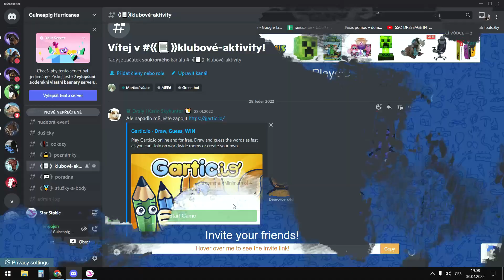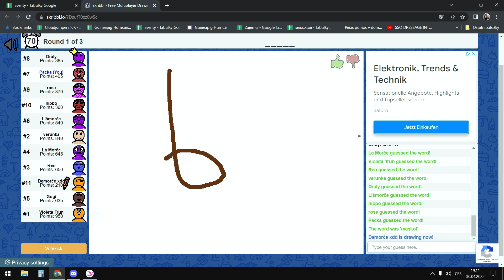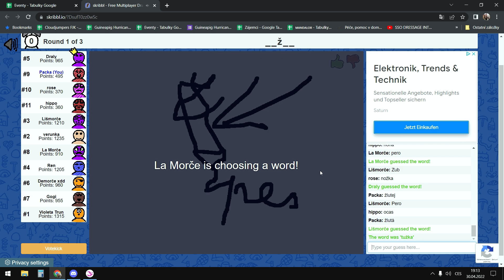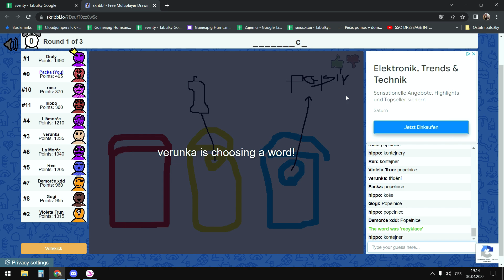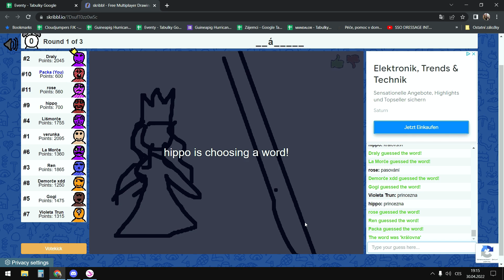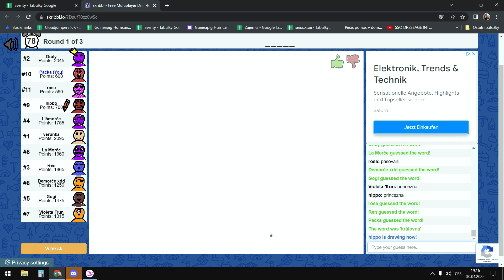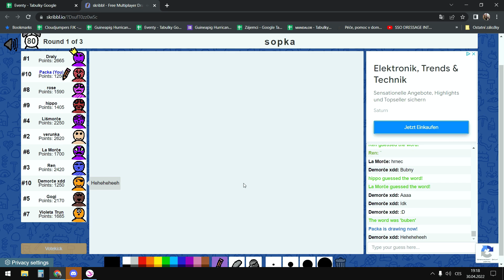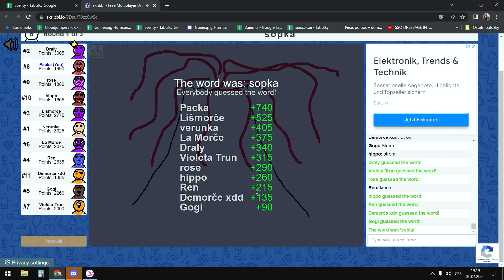Velikonoční event || Guineapig Hurricanes || SSO CZ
V sobotu 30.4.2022 se konal klubový Velikonoční event.
Sešlo se nás celkem 11 a všichni jsme si užívali Velikonoční aktivity a usilovali o nejlepší umístění.
~ Československý všestranný SSO klub
~ EE3: Grape Mountain

~ Owner: Manuela Deserteagle
~ Leader: Karin Skyhunter

~ Donna Greatheart, Elise Ghostham, Ellie Cometbank, Eva Starfoot, Kate Greenkin, Linda Pearlwalker, Moa Pinehost, Violeta Truthwave, Xiaoling Catarm